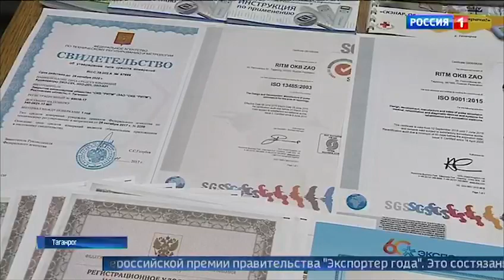"Россия 1" показала сюжет о ЗАО "ОКБ "РИТМ" и СКЭНАР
Телеканал «Россия 1» выпустил видеосюжет о работе ЗАО «ОКБ «РИТМ». Материал вышел в разделе «новости» накануне нашего участия в конкурсе «Экспортёр года». Напомним, по итогам конкурса мы заняли первое место в номинации «Экспортёр года в сфере высоких технологий» среди предприятий среднего и малого бизнеса в ЮФУ.